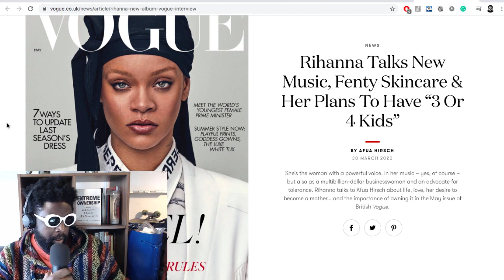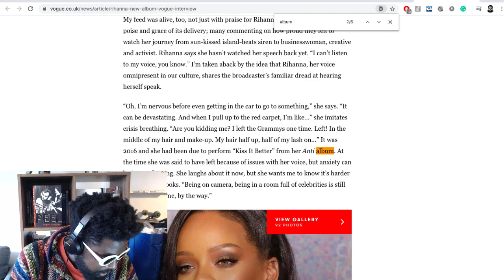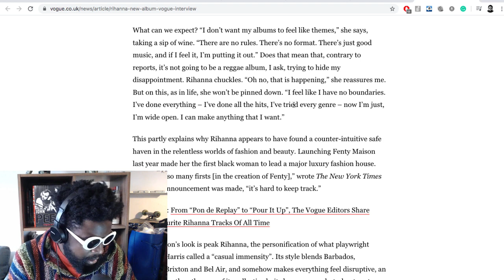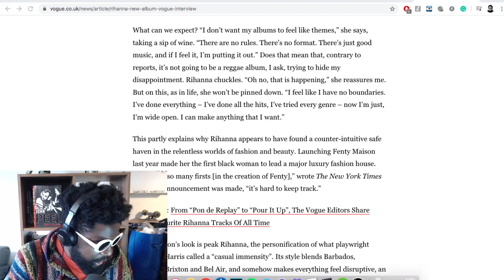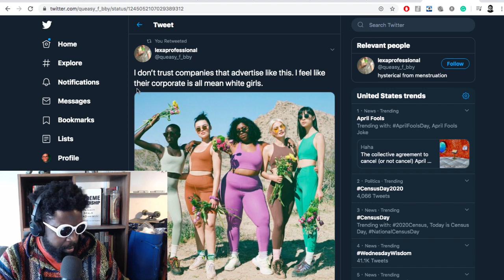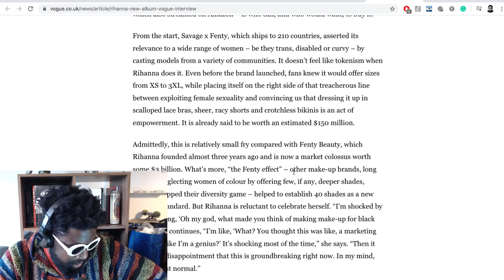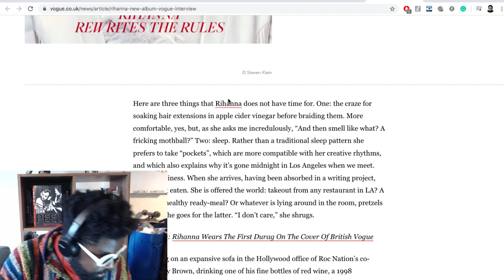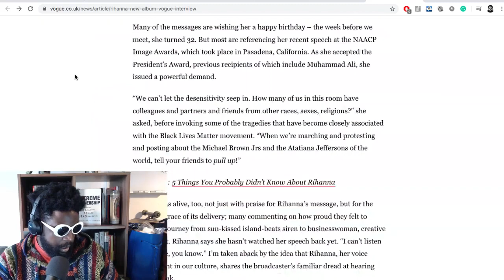Rihanna Wore A Durag On the Cover of Vogue!!!